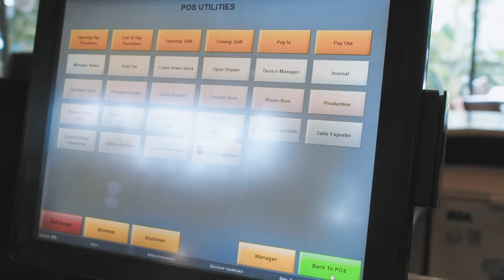Instalasi Quinos POS di Lot 9 Bintaro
Lot 9 adalah merupkan salah satu customer yang mempercayakan usaha nya menggunakan software Quinos POS

♦️ Lot 9 Bintaro memang menawarkan atmosfer restoran yang berbeda. Dengan suasana hijau lengkap dengan taman dan pepohonan yang rindang, restoran ini memiliki bangunan yang cukup besar, mirip seperti rumah kaca.

♦️ Soal menu, Anda bisa menemui beragam kuliner Indonesia, mulai dari jajanan tradisional hingga makanan berat yang lezat. Sebagian di antaranya mungkin sudah jarang Anda temui, seperti kue ranggi, pukis, peyeum garing, martabak, nasi uduk, nasi goreng, bubur Manado, dendeng balado, dan masih banyak lagi.

⏰ : 07:30 - 21:00

Segera hubungi marketing kami untuk informasi lebih lanjut

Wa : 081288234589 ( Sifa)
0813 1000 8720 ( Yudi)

📍 Ruko Venice blok b. no 1-2
Jl.Kamal Raya Jakarta, Outer Ring Road, Jakarta Barat 11730 - Indonesia